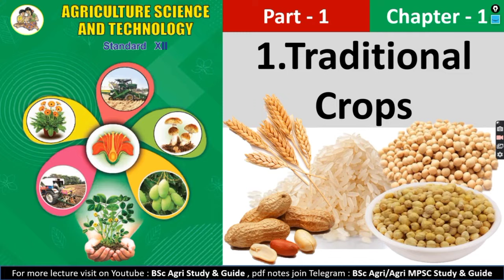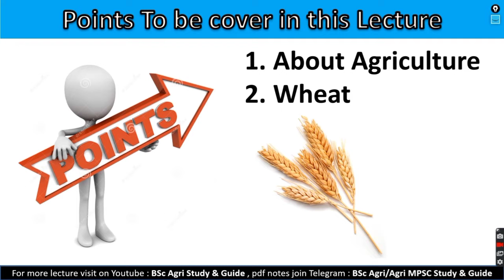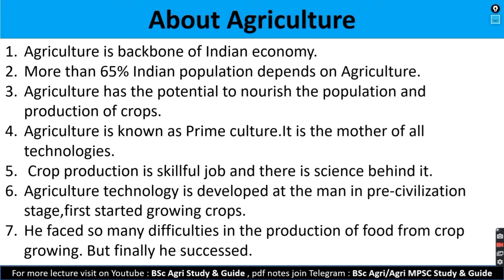1.Traditional Crops || Part 1 || 12th Agri Science & Tech || MH State Board